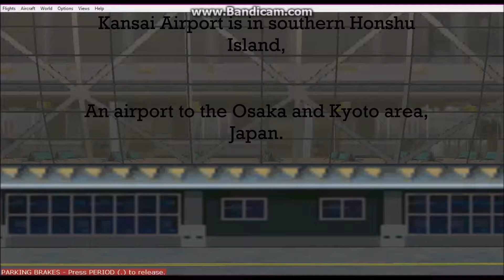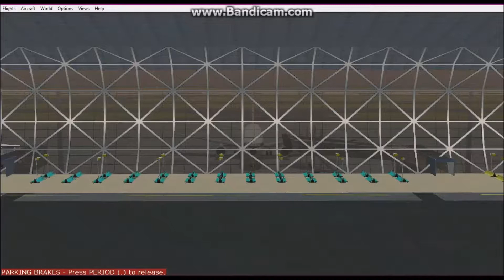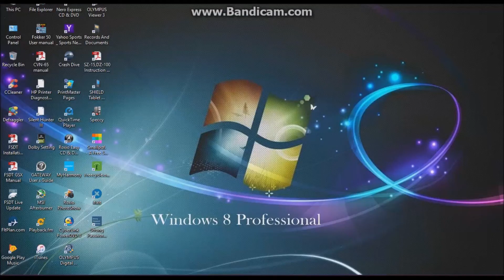Kansai Airport is in southern Honshu island, in the Osaka and Kyoto area